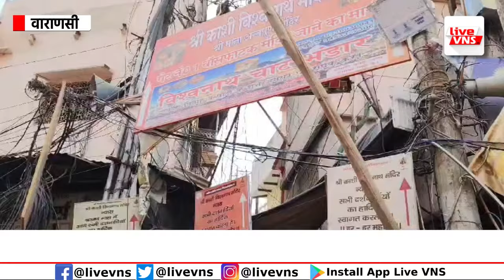धनतेरस पर सजा मां अन्नपूर्णा का स्वर्णमयी दरबार